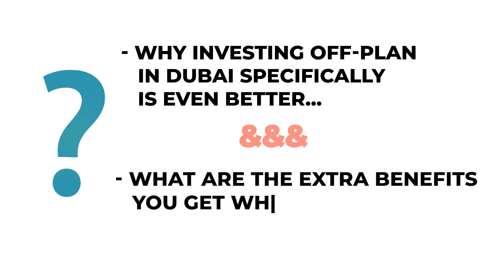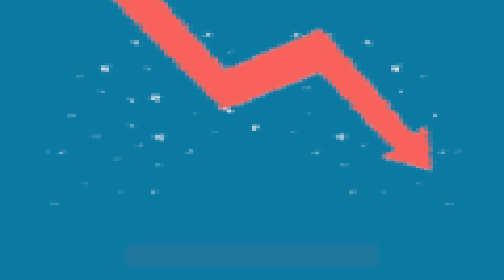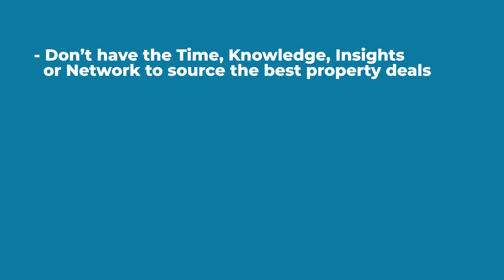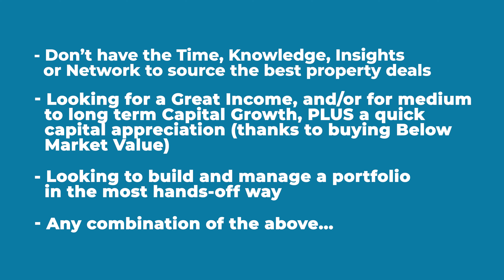Buying OFF-PLAN In Dubai. The EXTRA Benefits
🔻 MORE DETAILS...🔻

🎬 Video Chapters:
00:00 Intro
00:27 What You're Going To Learn In This Video
00:54 Extra (7) Benefits Of Investing Off-Plan In Dubai Specifically
03:24 How To Access The Best Off-Plan Deals In Dubai
04:07 How We Can Help YOU
05:51 How We Help Investors Build A High-Performing Real Estate Portfolio (Or Even A True Empire) Hands-Off
06:41 How We Work Here At REMPIA™
07:40 Is REMPIA™ For You?
08:06 What We Do Here At REMPIA™
08:44 Your Next Step

🌆🏠  REAL ESTATE INVESTOR...?  🏠🌆
Want to Build a High-Performing Real Estate Portfolio, or Even a True Empire, Hands-Off?
Want to Build & Grow Life-Changing Wealth On Autopilot by Investing in Real Estate?

During the call you will:
✅ Talk to our amazing Dubai real estate investment expert.
✅ Explore the best ways in which we can help you, so that you can achieve your investment goals and objectives.
✅ Learn about the amazing investment opportunities we have available right now.
✅ Discover how you can access exclusive investment deals so that you can save (hence make!) tens or even hundreds of thousands of $$$ on each transaction, before you even complete on your purchase.
✅ Ask any questions you might have about investing in Dubai real estate.

➜ Become A Wildly Successful Real Estate Investor by Getting FREE ACCESS to THE Best and THE Most Exclusive Dubai Real Estate Investment Deals that we source, negotiate, and offer our clients and investors

➜ Save (hence Make!) Tens or even Hundreds of Thousands of Dollars at Each and Every Transaction even Before Completing on Your Purchase!

➜ We source for you THE best investment deals, get you to buy Below Market Value (BMV) and/or at a Discount in the areas we expect to have the highest capital growth, * PLUS * earn you a juicy rental income. We also support you at every stage of the buying process. And after!

🧐 Not sure whether to go ahead? 🧐
Check out our main real estate investing website where you'll learn all about we do at REMPIA™, our investment method, how we work, how we source the best real estate investing deals for our clients and investors, and how we can help YOU specifically...

🚀 If you want to be able to buy Below Market Value and/or at a discount on each single real estate investment you make, hence if you want to be able to make pretty quickly, tens, or even hundreds of thousands of dollars on each transaction, plus of course build and grow wealth in the short, medium, and long term, very effectively, then get in touch with us, register your interest by clicking on the link below, and you’ll become part of our community of happy and informed real estate investors.

☎️ If you would like to talk to one of our real estate investment experts, learn about the amazing investment deals we have available right now, and explore the best ways in which we can help you, you can book a FREE discovery call: